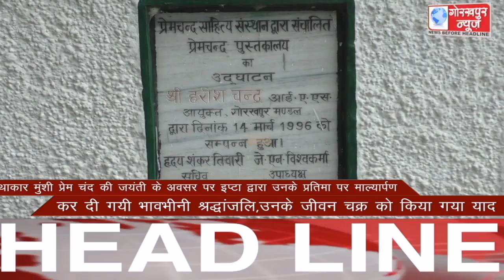GORAKHPUR NEWS Headlines 31-07-2021